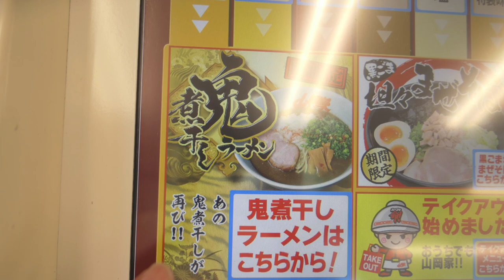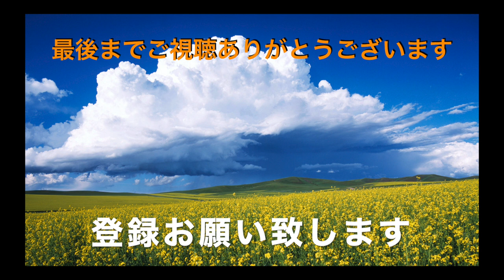【ラーメン山岡家】NO.41 期間限定 鬼煮干しラーメンを食す ＃913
鬼煮干しラーメンが、想像以上に飯に合う事に感動しました。